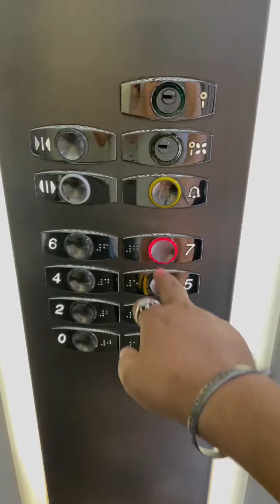Small Home Tour in Dubai